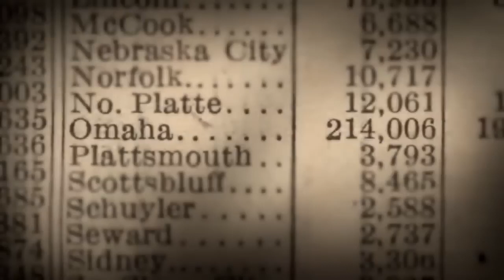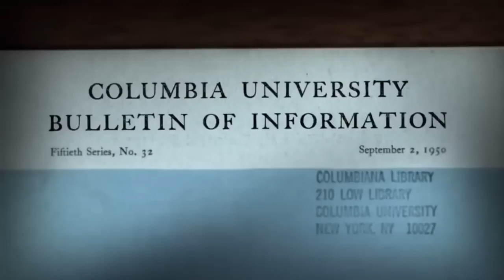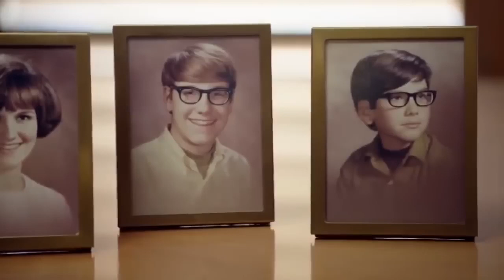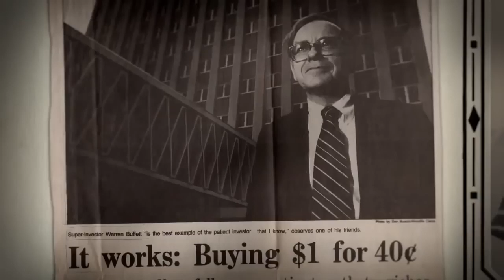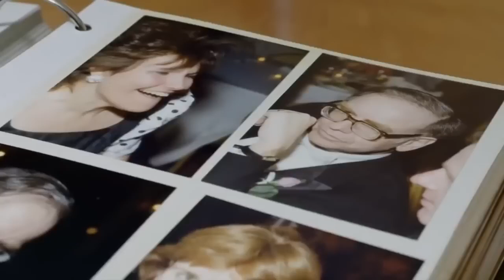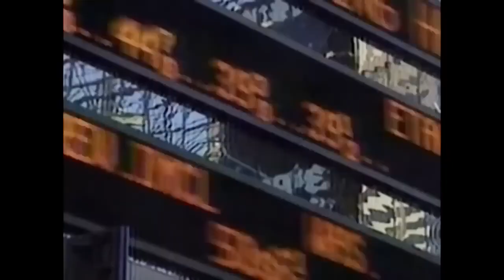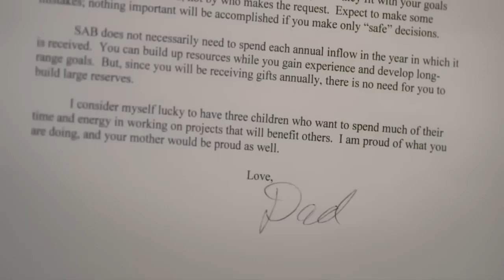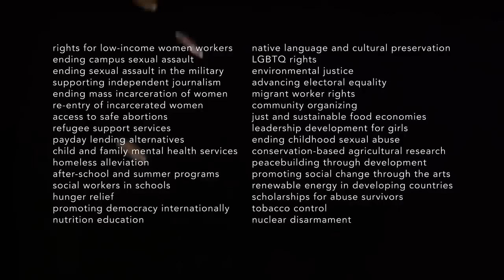Warren Buffett I HBO Documentary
With a net worth of over $60,000,000,000, Warren Buffett is truly a one-of-a-kind billionaire. The legendary investor still lives in a modest home in Omaha, and drives himself to the office every morning to manage Berkshire Hathaway. This documentary chronicles Buffett's evolution into one of the wealthiest and most respected men in the world.